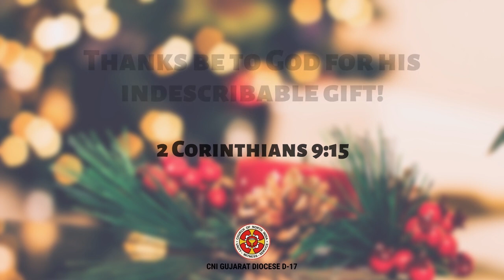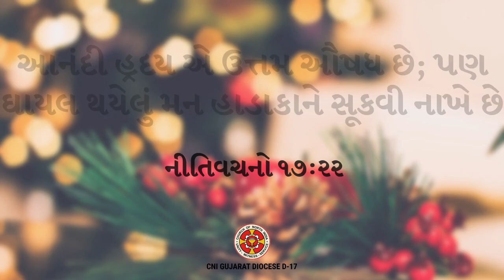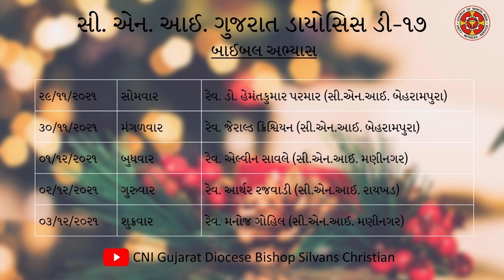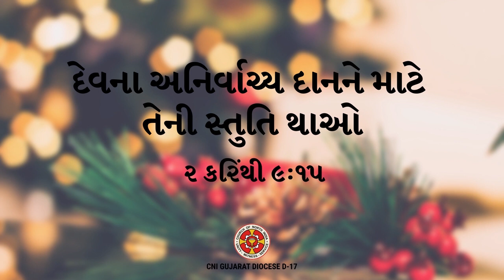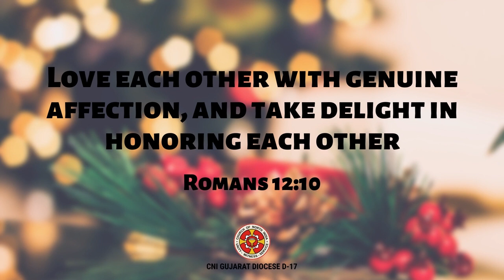Bible Study | Reasons to Thank God | 3rd Dec 2021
CNI Gujarat Diocese D-17